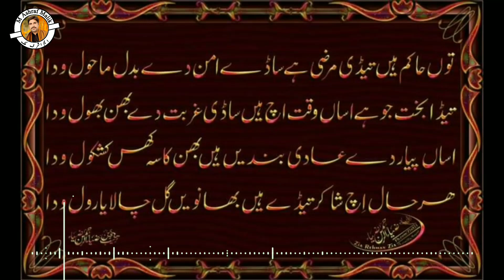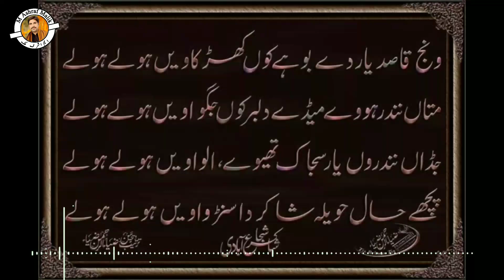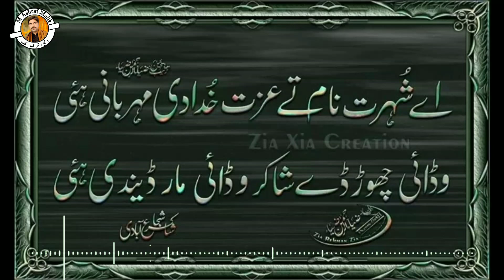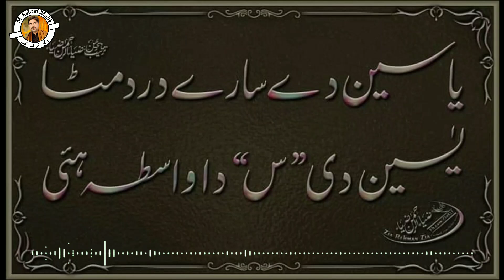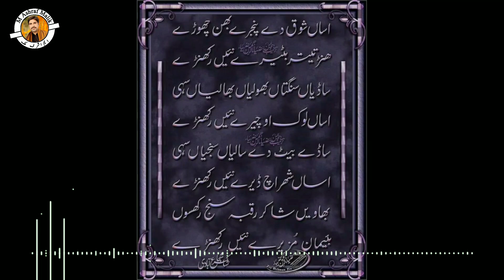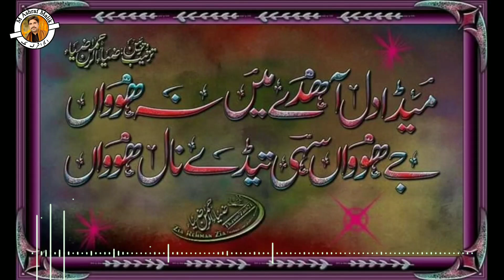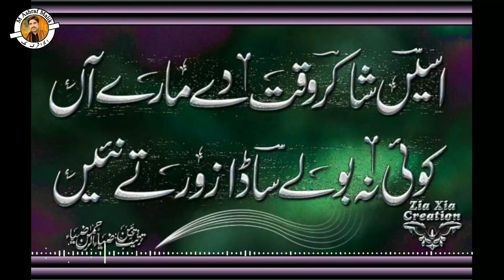Muneer Baloch | Old Saraiki Song | Zidd Chorr Mahi Watna Te Aa | Lok Geet MP3| M Ashraf Malik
About M Ashraf Malik :
  M Ashraf Malik is a youtube channel which broadcasts the hidden and talented persons of south punjab. This talent can be a bayan, naat sharif, a qaseeda, a folk song or a mehfil programme in Punjabi and Saraiki language. Basically, Punjab is a Provence of Pakistan which is famous for agriculture and healthy food. Punjab has many languages but specially Punjabi and Saraiki have spoken.
 So, we are presenting South Panjab's hidden talent. Keep watching "south punjab talent" and enjoy the hidden talent of South Punjab with M Ashraf Malik. Take Care...
Note: We broadcast mehfil programmes which means a gathering of friends, family or naugbours. It is just fun like a picnic, its not a concert or live show. . Thank You!